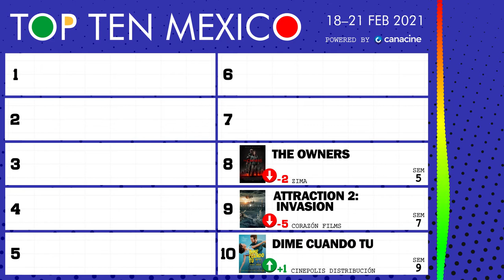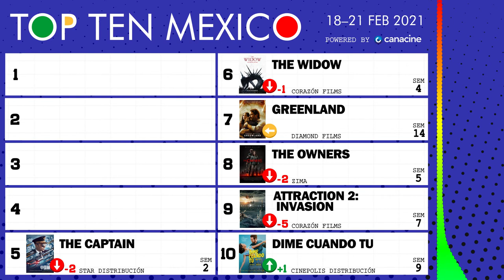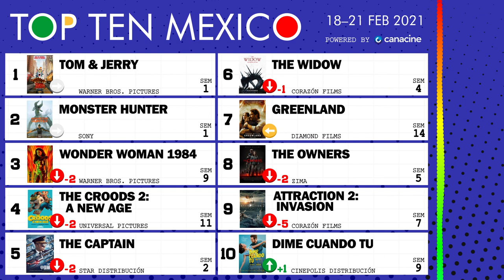18 al 21 de Febrero, 2021 • TOP TEN MÉXICO #8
🎟️ Bienvenidos al Top 10 de taquilla semanal (box office) de las carteleras cinematográficas mexicanas. Fin de semana del 18 al 21 de febrero, 2021 🍿 Portada: Monster Hunter

H O S T  🎙️ Mickey J. Brijandez